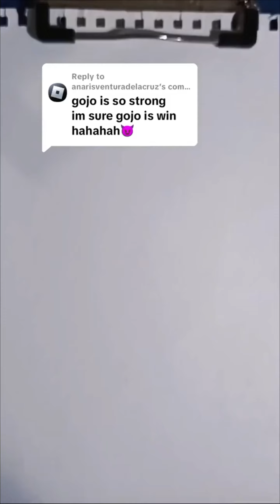Gojo kid art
Stickman drawing drawing transformation to mobile legends bang bang heroes